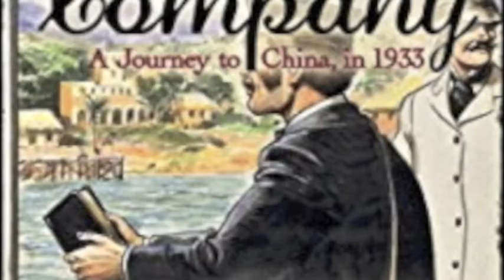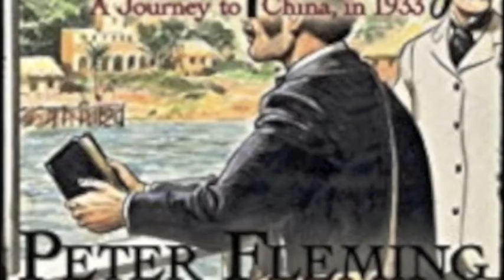An extract from One's Company by Peter Fleming read by David Shaw-Parker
Peter Fleming - brother of Ian - was a fascinating and well-renowned travel writer. David Shaw-Parker reads One's Company